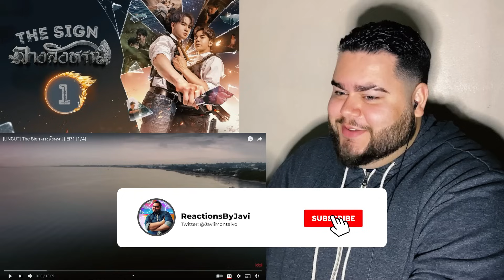The Sign ลางสังหรณ์ - EP.1 | REACTION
I'M SO INTRIGUED!